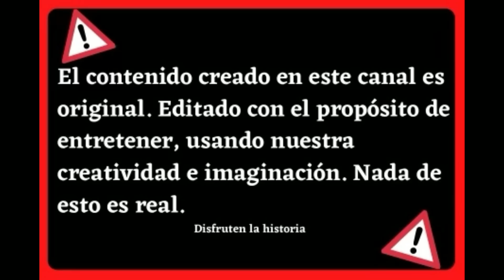BUSCANDO A EMELY - Parte 2 | Historias de Roblox | Brookhaven (Con Voces) Mini Pelicula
Emely está cansada de las peleas de sus padres y quiere que su vida vuelva a la normalidad, pero su  vida da un giro inesperado…